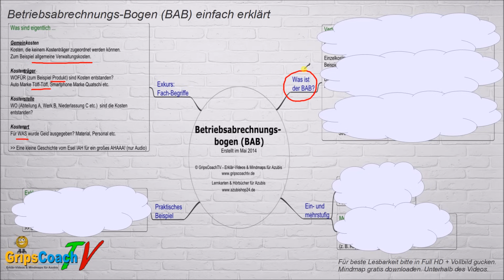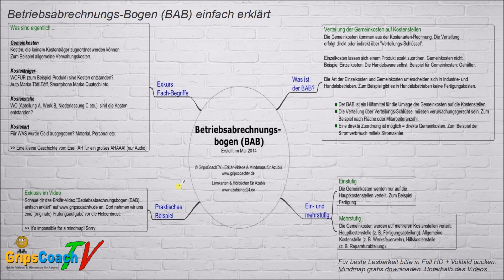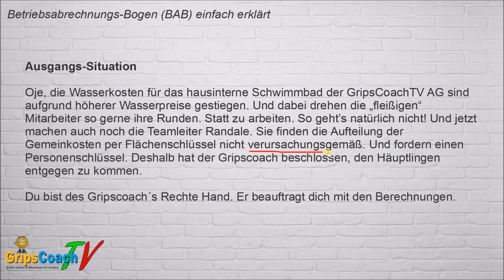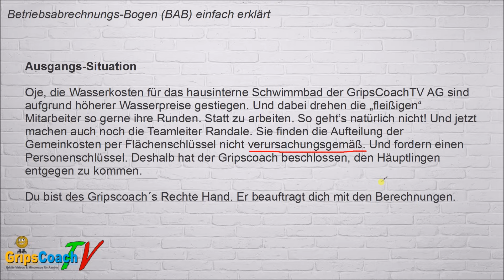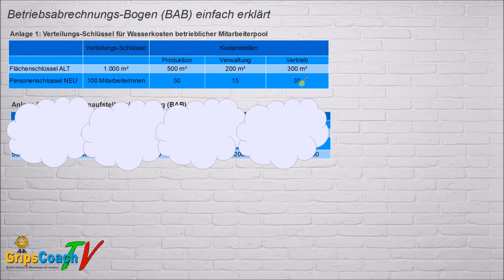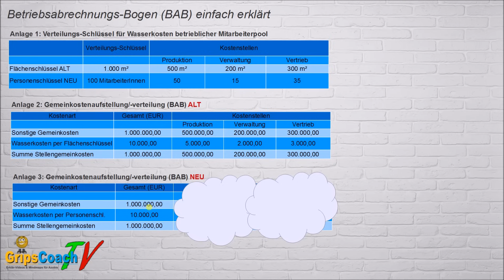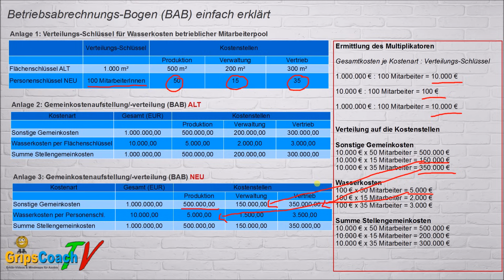BAB ✅ Betriebsabrechnungsbogen (BAB) einfach erklärt ⭐ GripsCoachTV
👉 Lerne die KLR einfach online von zu Hause aus - in nur 4 Stunden

WAS IST GRIPSCOACHTV❓

Bei GripsCoachTV bekommst du Online-Videokurse, Webinare und mehr für deinen Prüfungs-Erfolg.

Für alle kaufm. Auszubildenden, Umschüler und Fortbilder die ihre Prüfung mit Lern-Lust und Top-Noten rocken wollen.

Zum Beispiel für die Prüfungen Kaufleute für Büromanagement Teil 1 und 2, Ausbildereignungsprüfung, Fachwirte Prüfung Teil 1: Wirtschaftsbezogene Qualifikationen, Meisterprüfung Teil 3.

➡️ Klicke jetzt hier und schau dich um (kaufm. Berufs-Ausbildung) und (kaufm. Fortbildung)

Alle mit * versehenen Links sind Ref-ID-Links. Wenn du darüber kaufst, verdient der Verlinkende (also ich) ein paar Euros daran, ohne dass es dich mehr kostet.